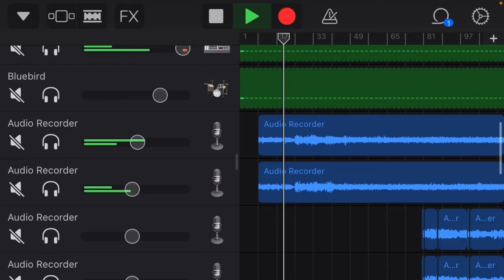New Song Preview? (Happy New Year Everyone!)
Is this possibly a preview to a new song? :)

Time Goes By Out Now!